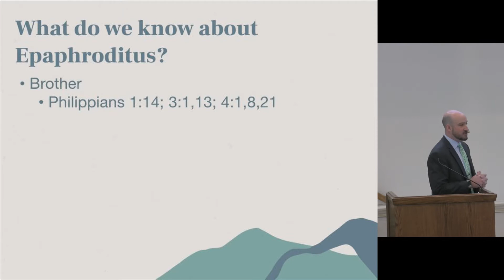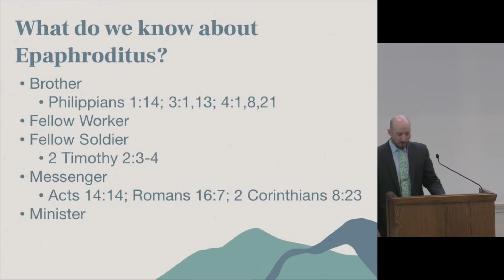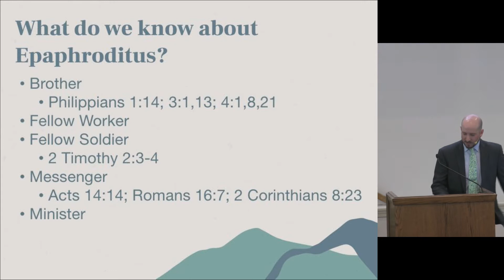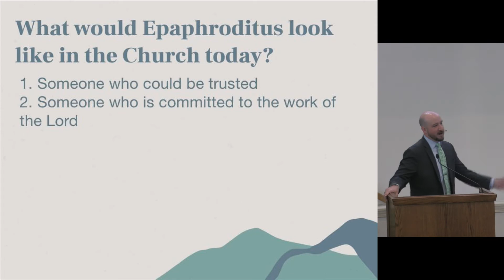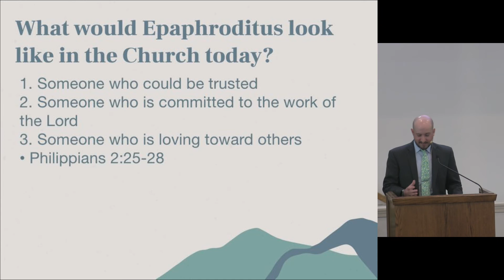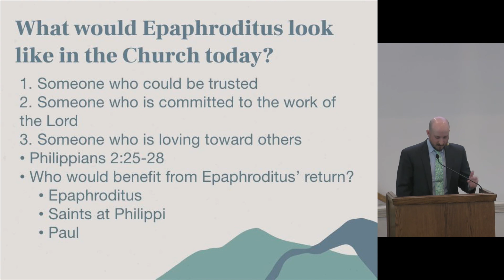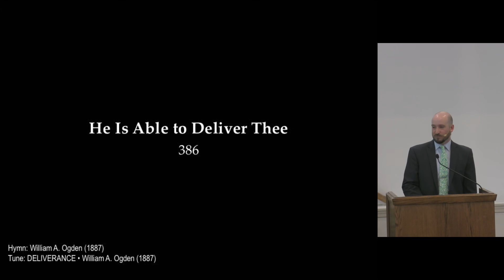Epaphroditus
Does knowing Epaphroditus help us today as Christians? Today’s lesson argues…yes!